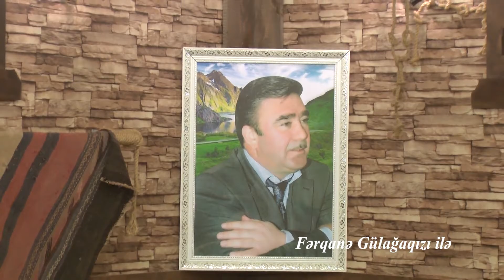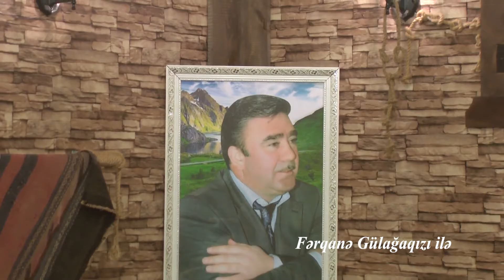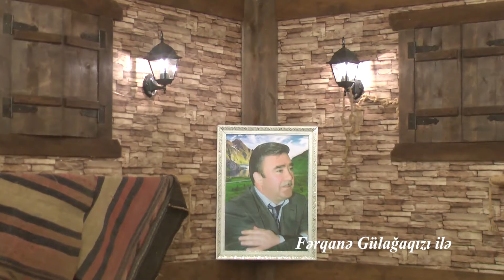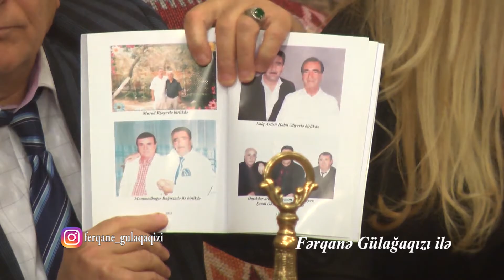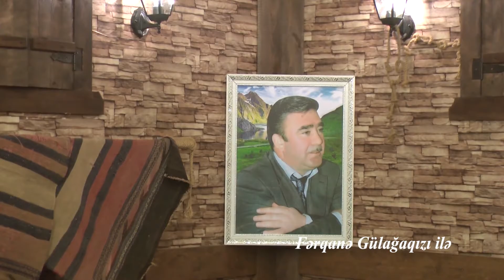Fərqanə Gülağaqızı ilə Yasin Qarayev Zahir Abbas Könül Kərimova Cabbar Musayev